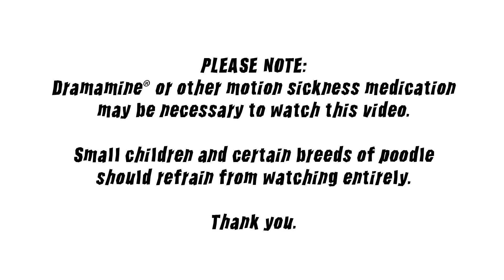Season Three??? [A Poor Paul Special Announcement]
Yes folks, the time has to come announce the big news. Zack Bennett needs a haircut. But besides that, watch this video and hear some exciting news. We promise.

And make sure to tune-in live starting at 4pm PT / 7pm ET (the guys can't ever get their times right) for the red carpet arrivals and then beginning at 5:30 PT / 8:30 ET live on Streamys.Org for the 2010 Streamy Awards!